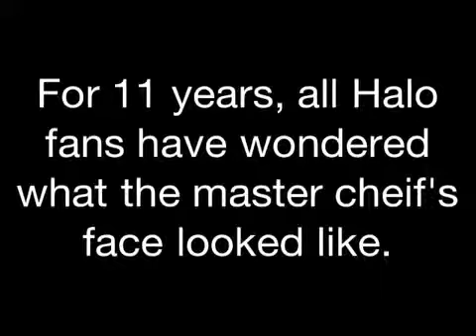The Master Chief's Real Face 100% Legit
This is the real face of the chief. Steve Downes.